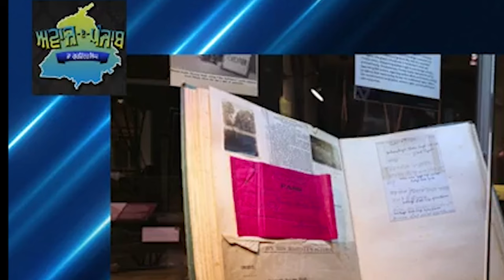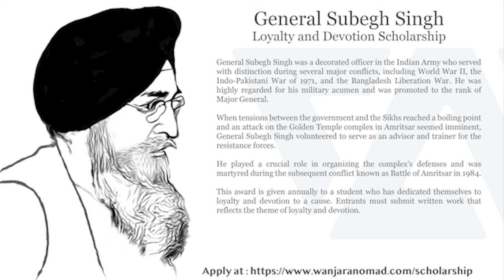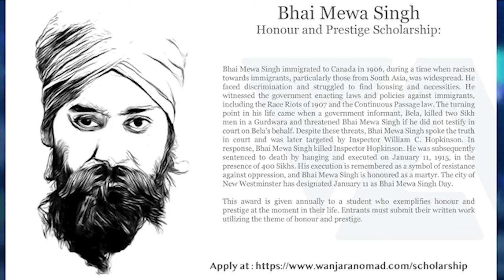Lahore to London A Journey of Chardi Kala ਲਾਹੌਰ ਤੋਂ ਲੰਡਨ ਚੜ੍ਦੀ ਕਲਾ ਦਾ ਸਫ਼ਰ Prof. Gurvinder Singh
Lahore To London: A Journey Of Chardi Kala
Wanjara Nomad Collections is humbled to present "Lahore to London: A Journey of Chardi Kala".This epic journey, rich in heritage and resilience, begins in the fields of Des Punjab. Echoing the British annexation of the Sikh Empire, a moment forever etched in our hearts. As we venture from Lahore to London, we transcend mere geography.

Each artifact in this collection is a testament to the unyielding spirit of the Sikh panth (community). They mirror our adaptability and strength, safeguarding our treasured identity. This exhibition is a tribute to our enduring spirit, as a celebration of our noble legacy and a beacon of hope and resilience in a diverse world. More than a recount of history, this narrative is a soulful odyssey, a perpetual state of certitude resting on the unwavering belief in Divine justice. It extols our courage, endurance, and rich cultural tapestry.

"Lahore to London" invites us to explore the fusion of past and present, celebrating Sikh Canadians' remarkable journey. It delves into our identity as eternal wanderers, basking in the glow of Chardi Kala. As Sikh Canadians, we stand for dignity and equality for all, upholding human rights, fighting oppression, and advocating for freedom and dignity for everyone, in true Chardi Kala spirit.

"The aim of this exhibit is preserving, learning and sharing in Chardi kala with fellow Canadians” said Raj Singh Bhandall, Curator of Wanjara Nomad Collections.

“We are excited to have selections from this collection on display for Surrey residents. It is an opportunity to deepen our understanding of the communities here in Surrey”, said Lynn Saffery, Museum Manager.

(Video Source : Awaz e Punjab)